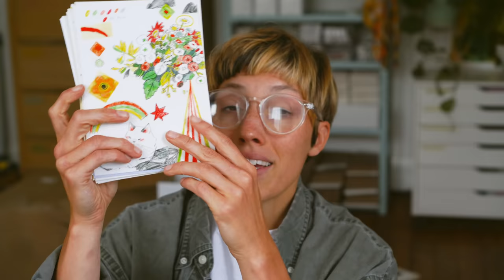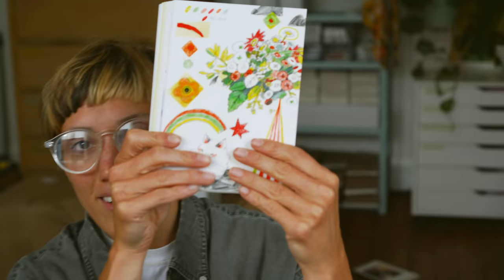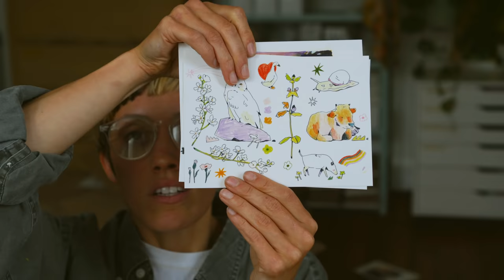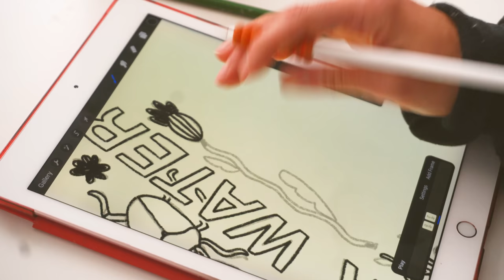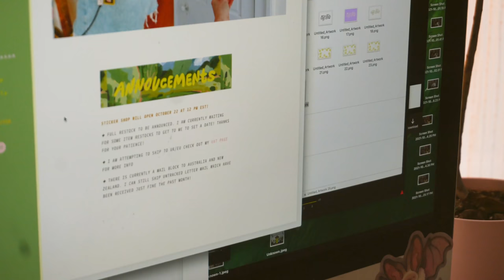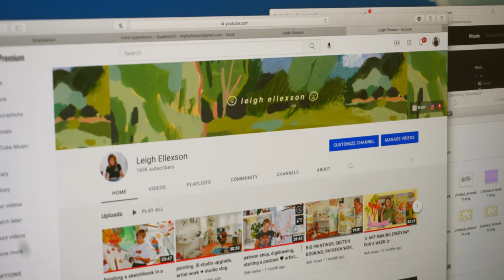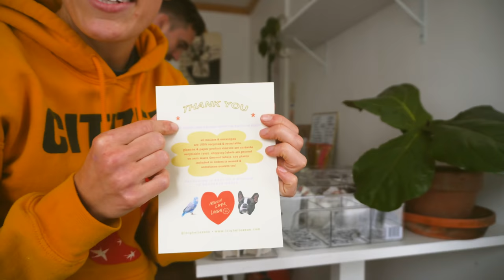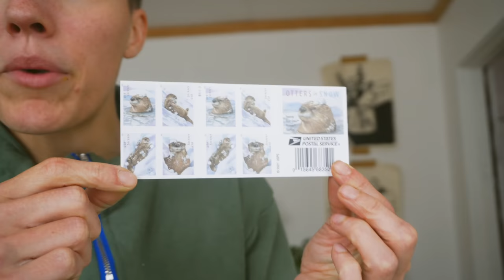october studio vlog ✸ shop opening, packing orders, painting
HI! I forgot to tag the artist who made the spooky sticker, @shagey_ 🎃